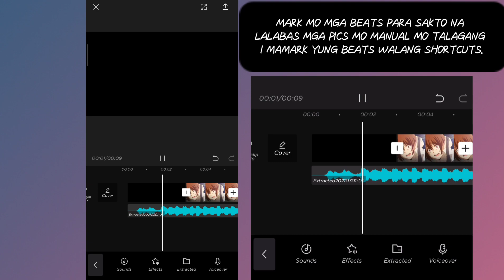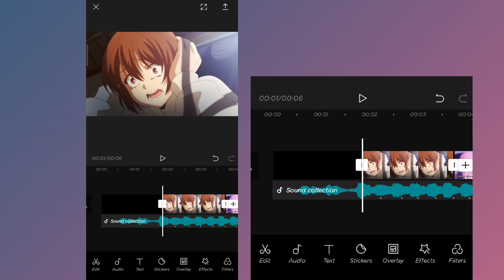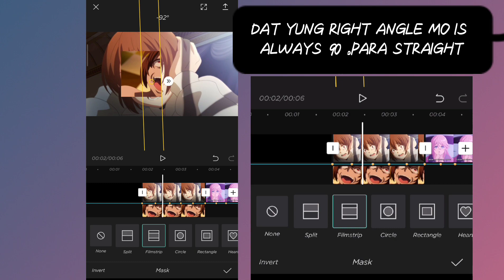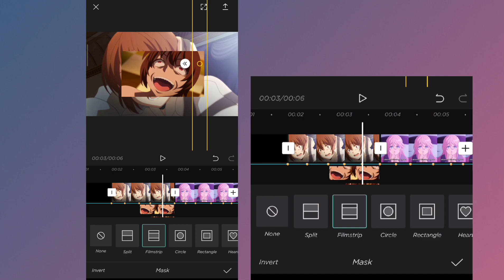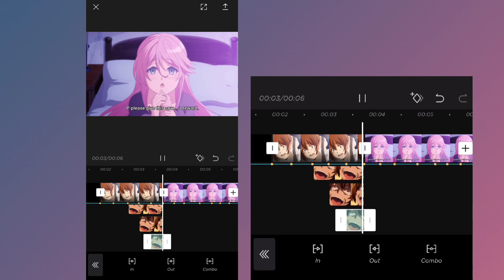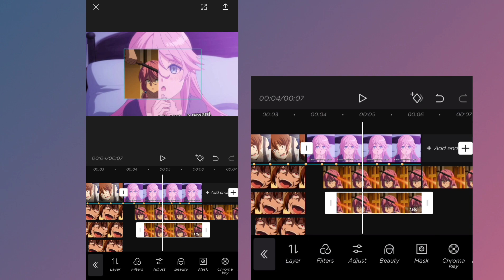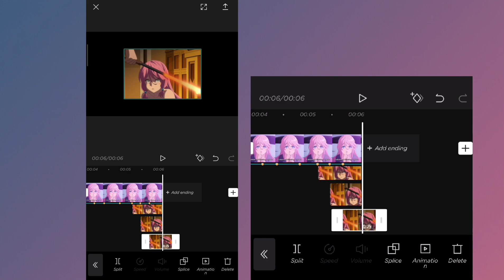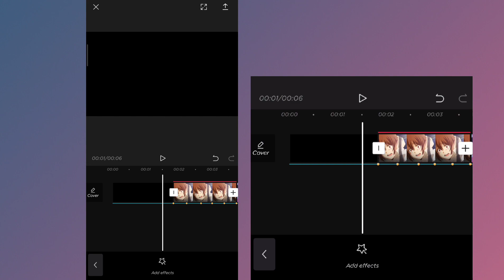HOW TO ROCK VERTICALLY TRANSITION IN CAPCUT TUTORIAL